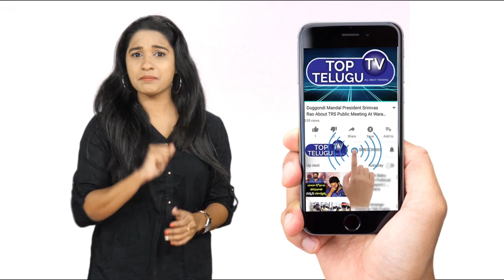Saranga Dariya Song : Suddala Ashok Teja VS Singer Komali | Shekar Kammula|LoveStory| Top Telugu TV